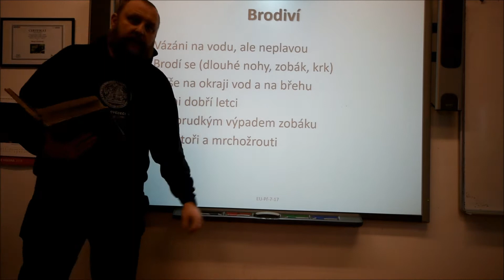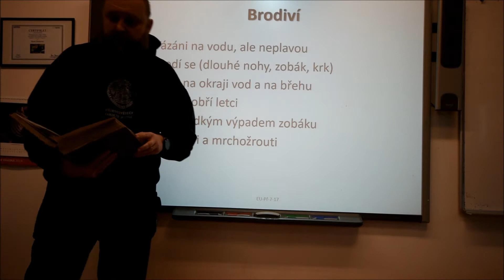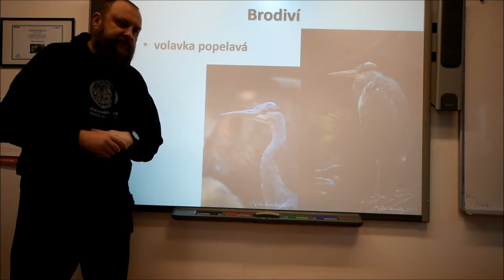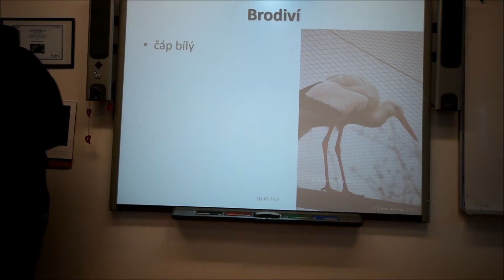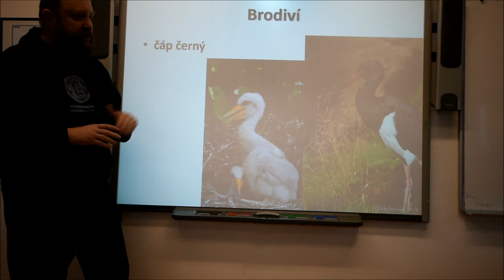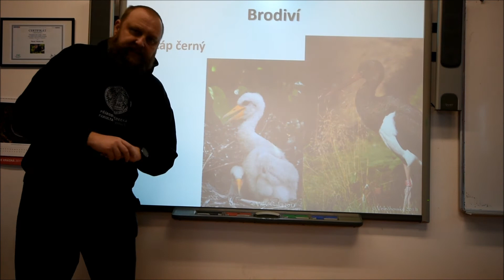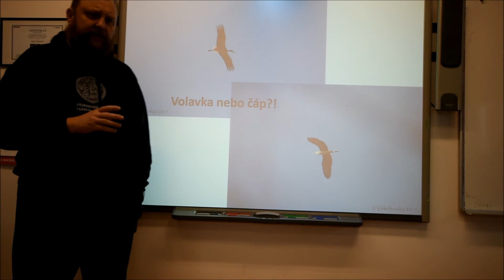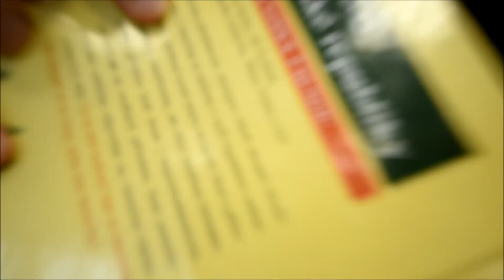Přírodopis na Tyršovce - Mokřadní ptáci